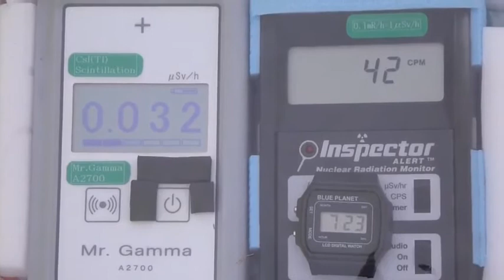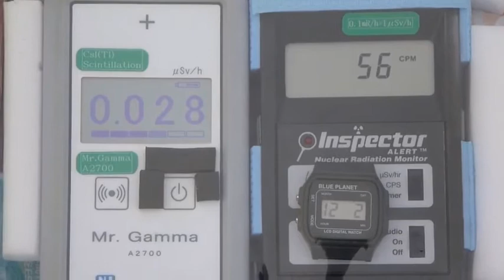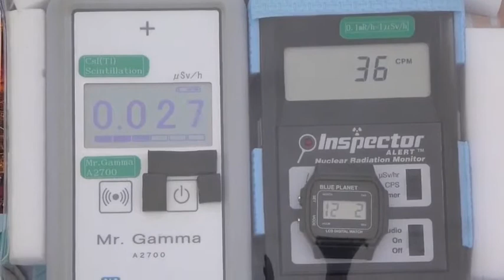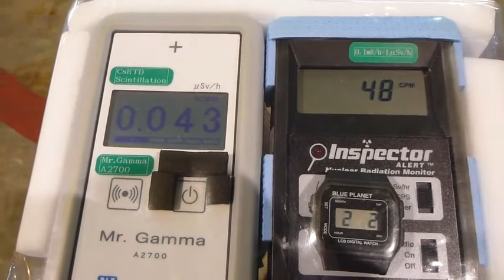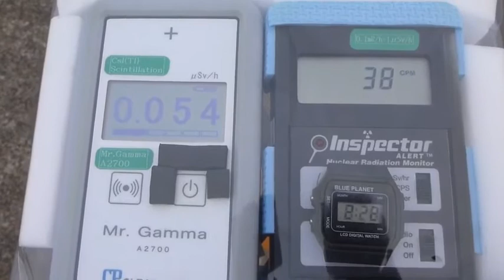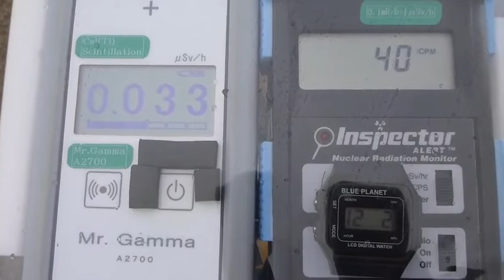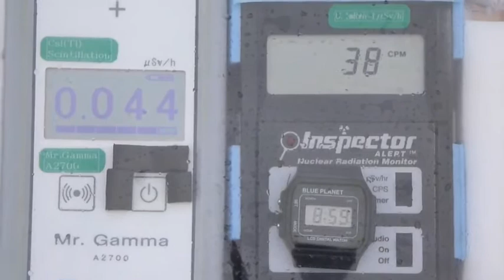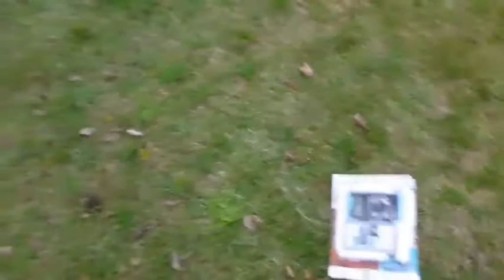Radiation measurement 宮崎・空自・新田原基地の放射線測定無音20121202